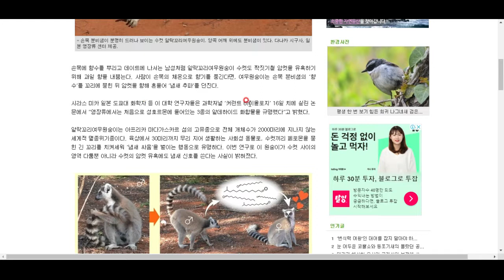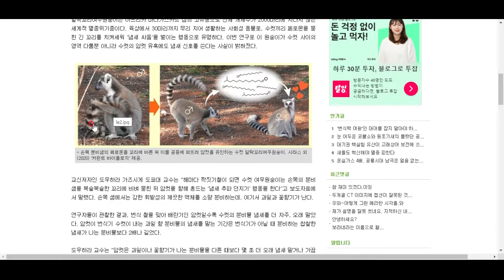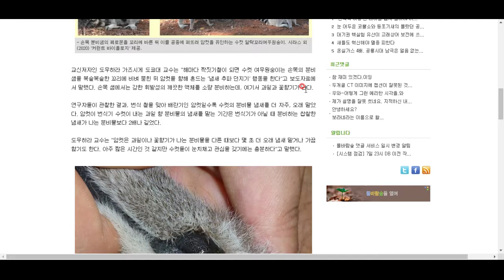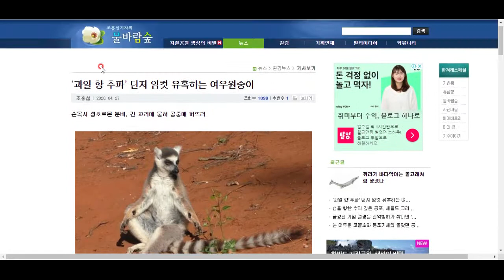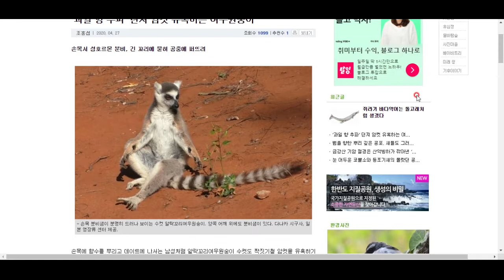향수로 암컷을 유혹하는 원숭이가 있다?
참으로 다양한 진화, 그리고 생물의 세계!!!